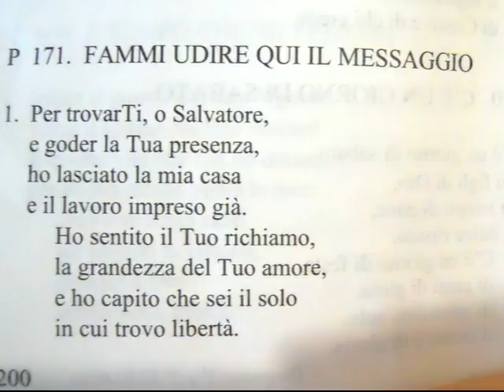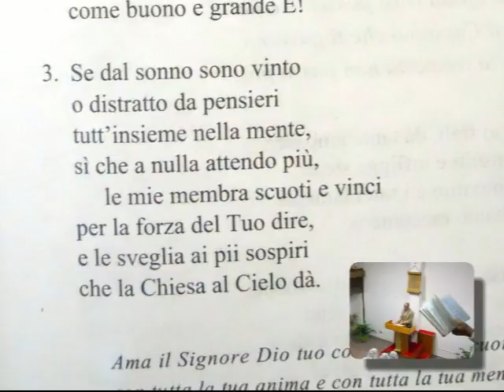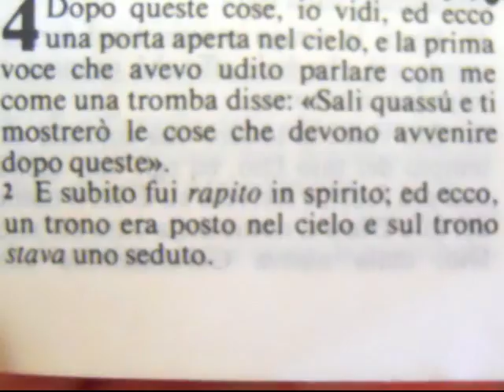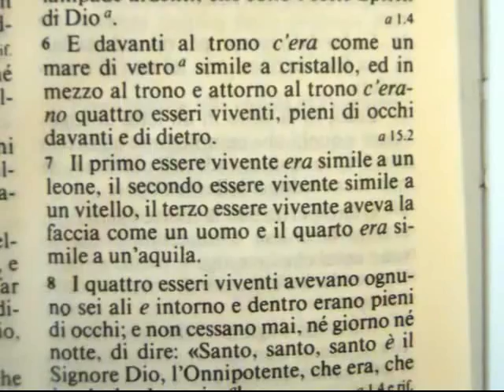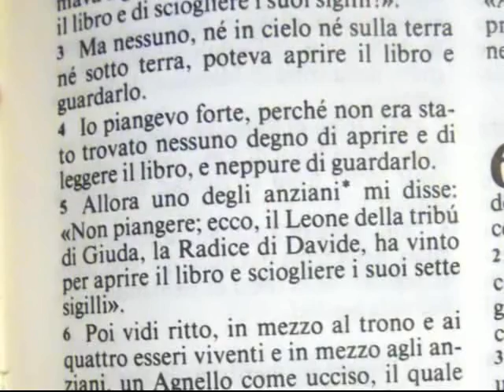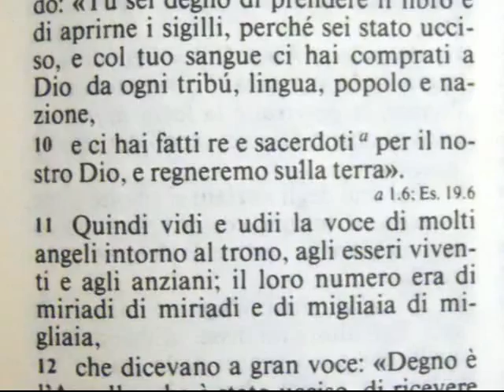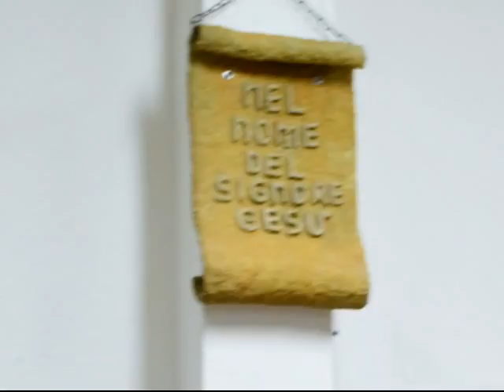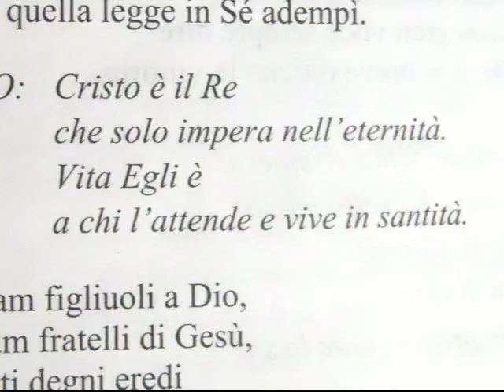Culto Chiesa Radio Messaggio Cristiano - Apocalisse 4 e 5 - trasm. 5 Luglio 2016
Siamo felici di condividere con voi gli ammaestramenti del Nostro Signore, in questo video in particolare ascolterete l'audio del culto della nostra chiesa trasmesso via radio Martedì 5 Luglio 2016 con lettura: Apocalisse  4:1-11 e 5:1-10 (Gesù e l'Agnello, l'Unico Degno di aprire il Libro sigillato con i sette sigilli).